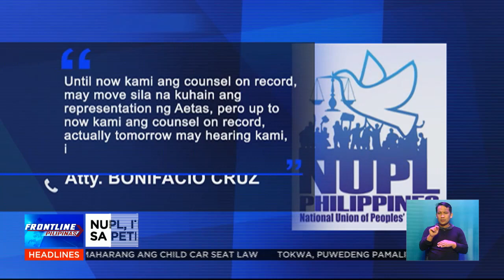Petisyon ng dalawang Aeta vs. Anti-Terror Law, ibinasura ng SC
FrontlinePilipinas | Pinabulaanan ng National Union of People’s Lawyers ang pahayag ni Solicitor General Jose Calida na hindi sila ang mga abogado ng dalawang nakakulong na Aeta dahil sa Anti-Terror Law. Itinanggi rin nila na pinilit ang mga katutubo na maghain ng petisyon laban sa batas. | via Pat Mangune